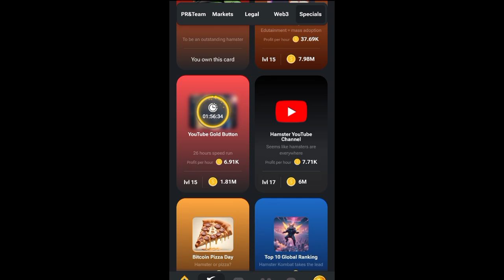31st July Daily Combo hamster kombat • daily Combo daily cipher hamster kombat